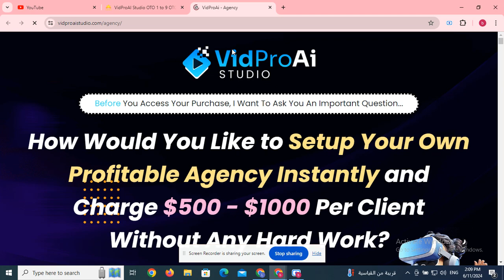AI Indexer OTO 1 to 3 OTOs’ Links below+ Huge Bonuses + Discount